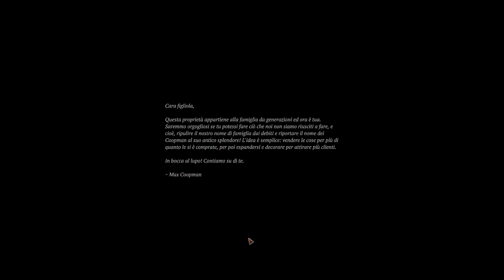Winkeltje: The Little Shop ▲ UN GRANDE BUSINESS!! [Gameplay ita]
Questo mi era sfuggito.. è davvero bello..ed è in italiano!